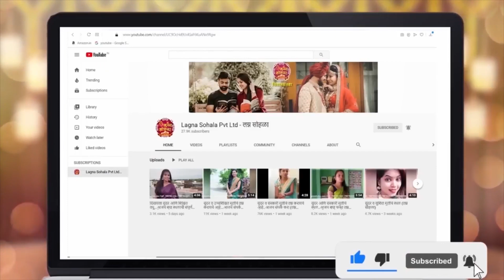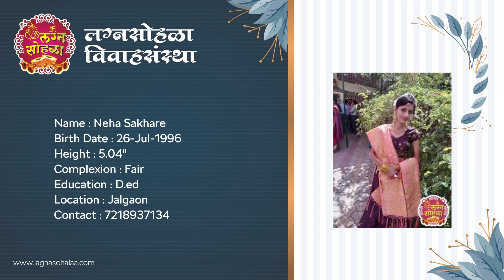लग्नासाठी अनुरूप वधू वरांची माहिती | आजच माहिती मिळवा | पर्मनंट नोकरी | लग्न सोहळा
नमस्कार ,
लग्नसोहळा प्रायव्हेट लिमिटेड ,
आम्ही संपूर्ण महाराष्ट्रातून तुम्हाला पसंतीचा जोडीदार , विविध प्रकारची स्थळे, विधवा , विधुर , डीव्होर्स यांच्यासाठी
योग्य पर्याय देतो तुमच्या अपेक्षा लक्षात घेऊन तुम्हाला स्थळ सुचवतो
👫आयुष्याचा जोडीदार शोधताय ?

तुम्हाला तुमच्या आयुष्यातील हवा तसा सर्व गुण संपन्न जोडीदार फक्त  " लग्न सोहळा  प्रायव्हेट लिमिटेड " मध्येच मिळेल
!! महाराष्ट्रातील एकमेव अशी नामजलेली आणि विश्वसनीयता विवाहसंस्था !!
‼️💍लग्नसोहळा प्रायव्हेट लिमिटेड‼️
📌 : महाराष्ट्र राज्यातील नामजलेली सर्वांत मोठी सर्व जाती-धर्मांनसाठी कार्यरत असणारी एकमेव अशी विवाह संस्था  म्हणजे "लग्नसोहळा प्रायव्हेट लिमिटेड "

📌 : 3 लाखाहून जास्त विवाह स्थळे

📌 :  आपल्या स्वप्नांतील जोडीदार फक्त  " लग्न सोहळा प्रायव्हेट लिमिटेड " मध्येच मिळेल
📌  : लगेच लग्नसोहळा App Download करा आणि आपल्या आवडीची स्थळे बघा
📝 मोफत  नाव नोंदणी साठी लगेच कॉल करा...
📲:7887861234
नमस्कार ,
लग्नसोहळा प्रायव्हेट लिमिटेड ,